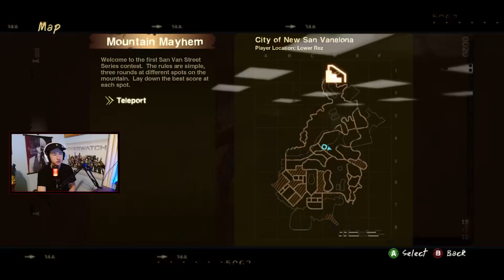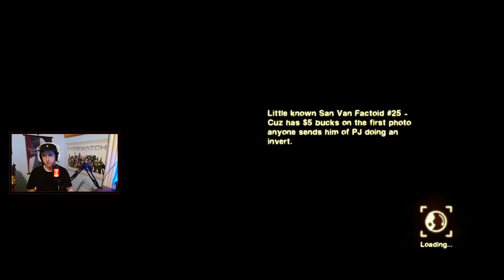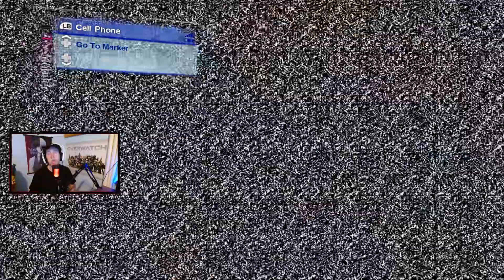Skate 2 part 8